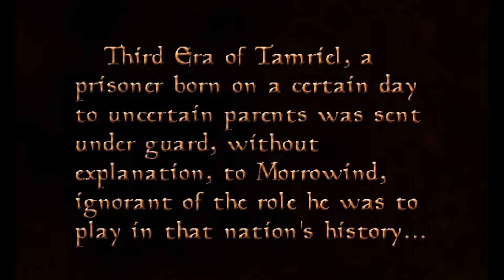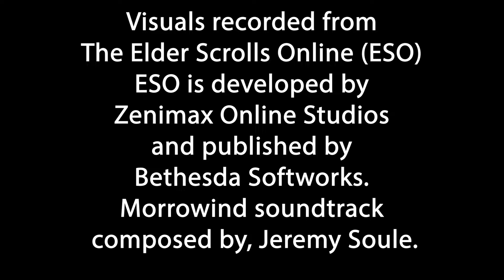Morrowind then and now with Jeremy Soule.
What's in that recuring barrel?